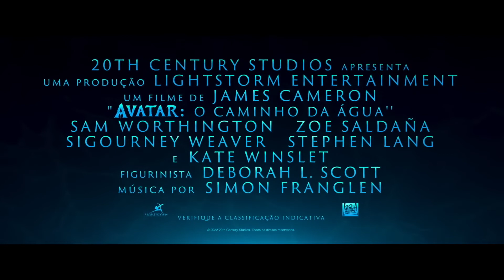Avatar: O Caminho da Água | Trailer 2 Legendado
AvatarOCaminhodaÁguaTrailerLegendado

Assista ao novo trailer de avatar2